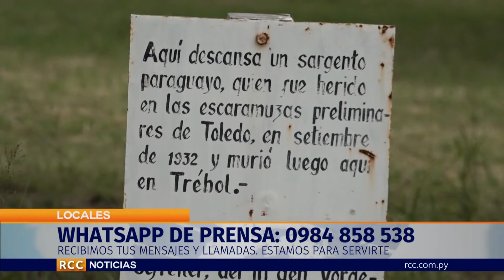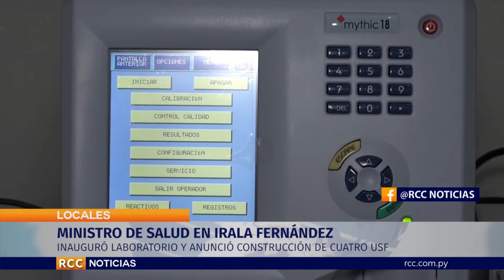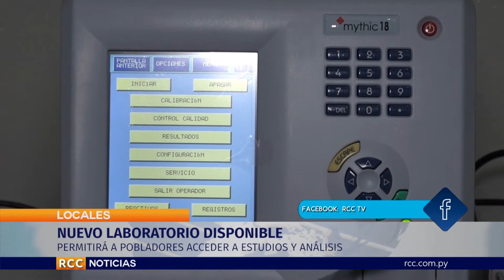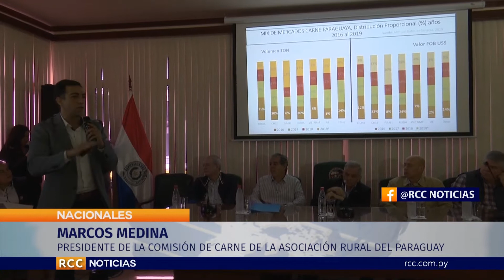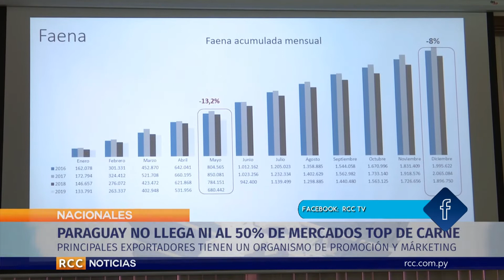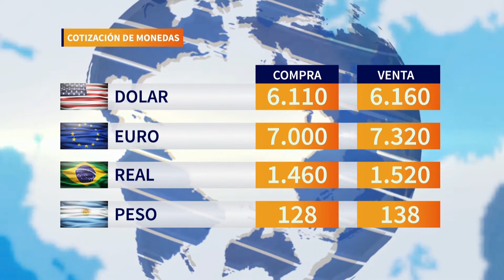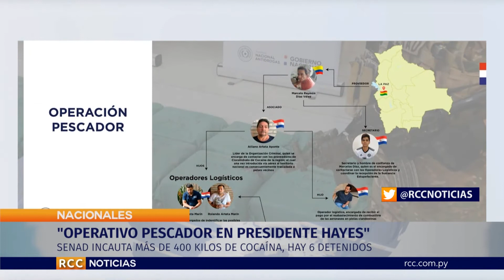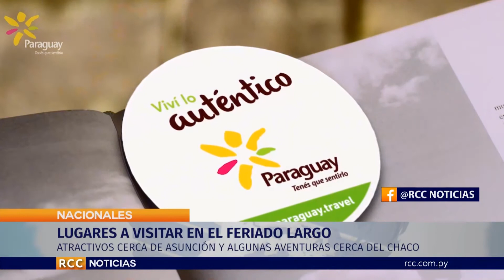RCC NOTICIAS | 12 06 19 | RCC 2019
Programa del día 12 de Junio del 2019.

RCC | 2019